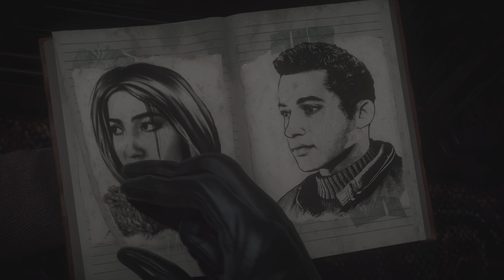Until Dawn 5